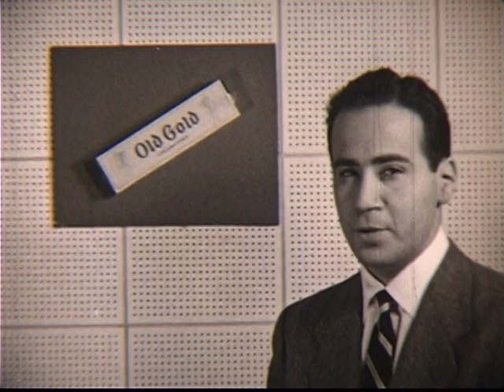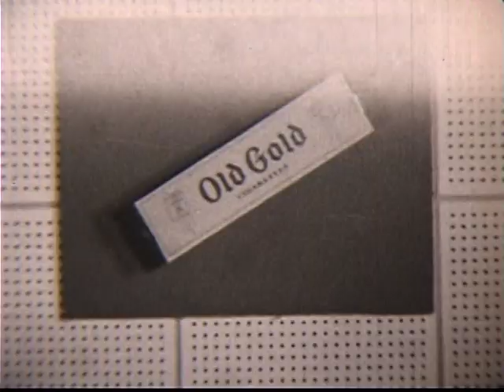Gerald Lewis 1953 WCSH-TV Commercials